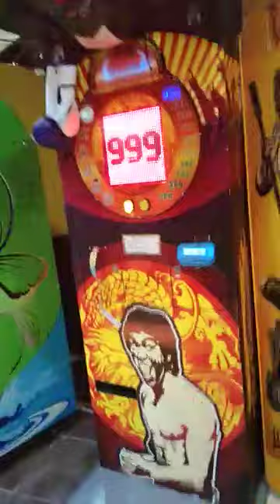People punching Boxing Machine (0-999)